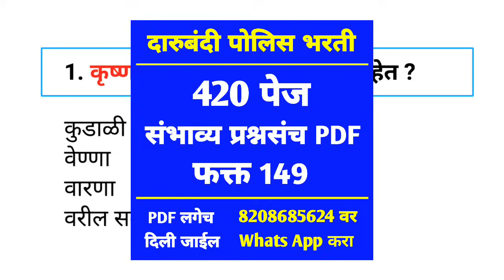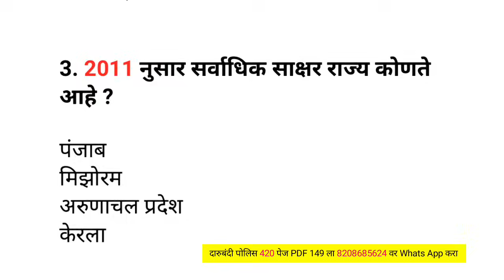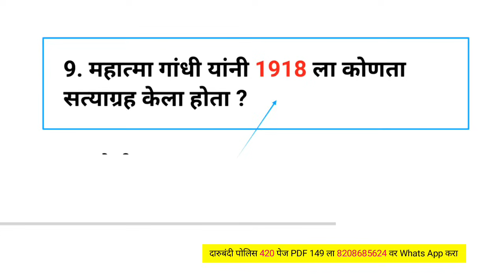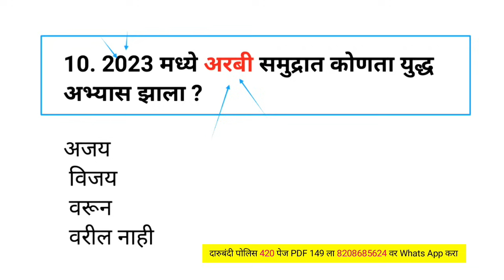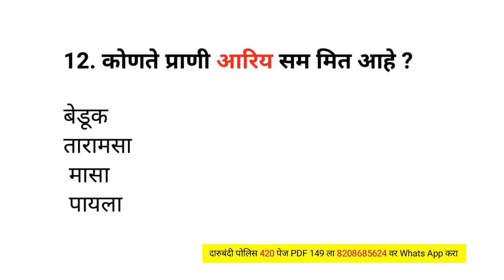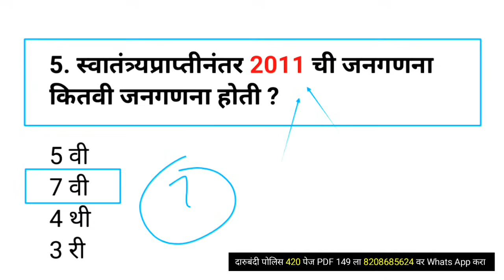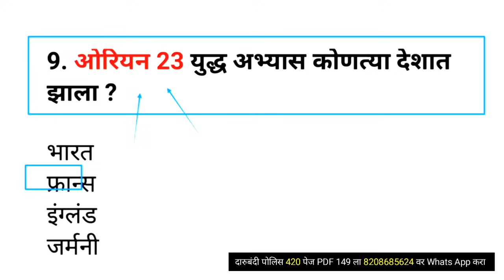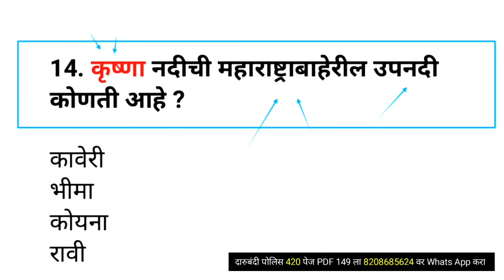आज झालेला दारुबंदी पोलिस भरती पेपर | Today Daru Bandi Bharti Paper|Rajya Utpadan Shulk Today Paper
Your Queries-

राज्य उत्पादन शुल्क आजचा पेपर
दारूबंदी पोलीस आजचा पेपर
दारूबंदी पोलीस आज झालेला पेपर
दारूबंदी पोलीस शिफ्ट एक दोन तीन पेपर
Daru Bandi Police bharti today paper today Daru Bandi Police bharti paper yesterday Daru Bandi Bharti paper
 Daru Bandi Bharti paper today
today Daru Bandi Bharti paper GK questions
today Daru Bandi paper Bharti all questions